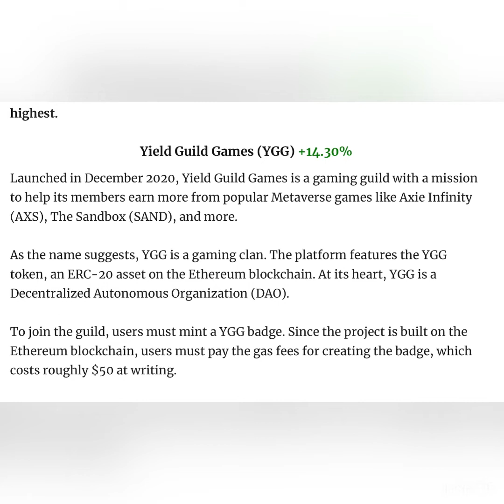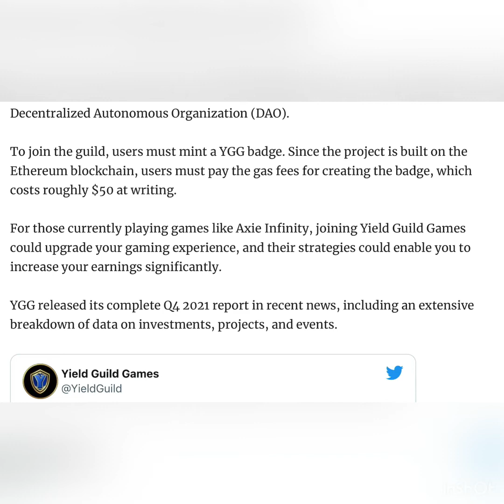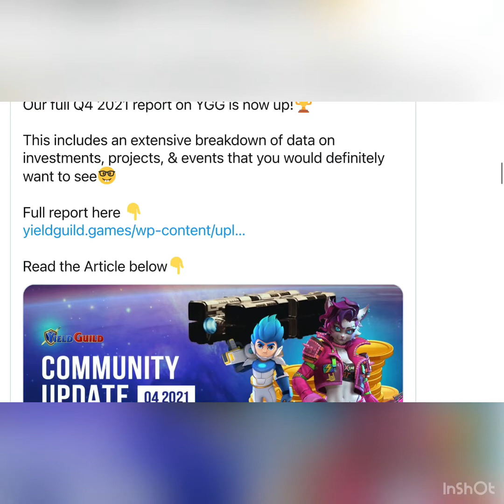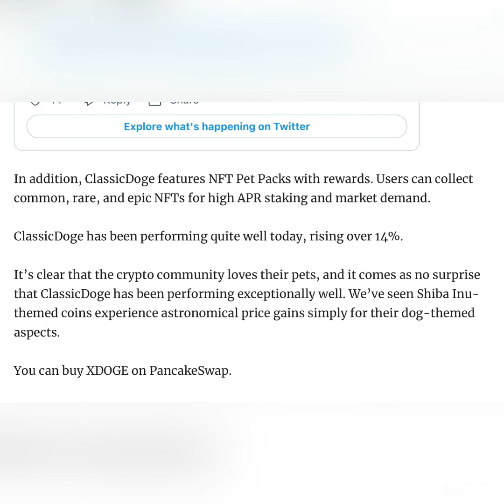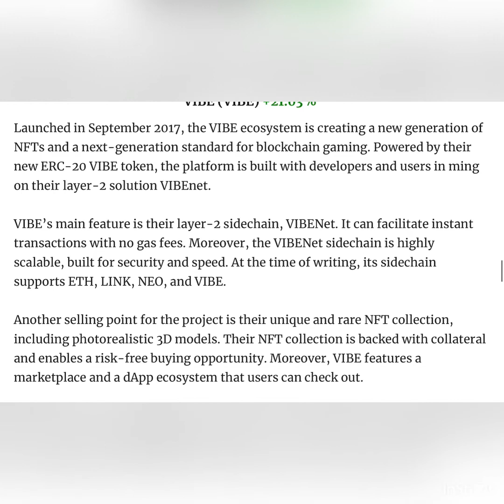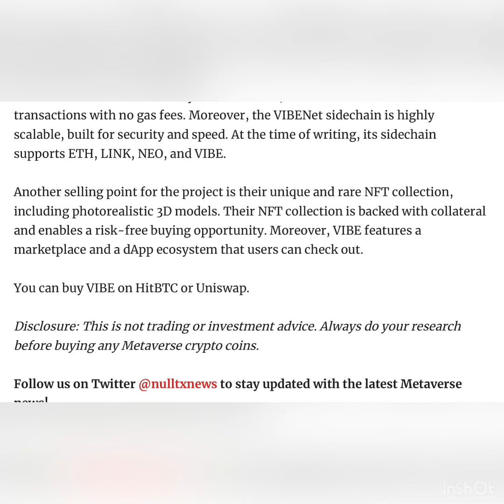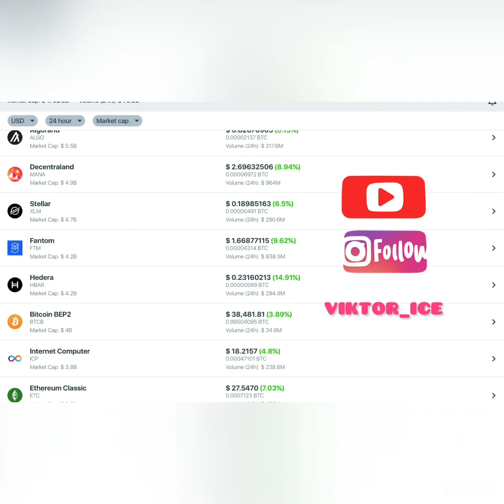Top3 Metaverse Crypto Coins Gaining The Most Price Today (YGG, XDOGE, VIBE)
Top 3 Metaverse Crypto Coins Gaining The Most Price Today (YGG, XDOGE, VIBE)

Even with today’s crypto bear market, dozens of Metaverse crypto coins see significant price gains. This article looks at the top three Metaverse crypto coins gaining the most price today, ordered by 24-hour growth, lowest to highest.

Yield Guild Games (YGG) +14.30%

Launched in December 2020, Yield Guild Games is a gaming guild with a mission to help its members earn more from popular Metaverse games like Axie Infinity (AXS), The Sandbox (SAND), and more.

As the name suggests, YGG is a gaming clan. The platform features the YGG token, an ERC-20 asset on the Ethereum blockchain. At its heart, YGG is a Decentralized Autonomous Organization (DAO).

To join the guild, users must mint a YGG badge. Since the project is built on the Ethereum blockchain, users must pay the gas fees for creating the badge, which costs roughly $50 at writing.

For those currently playing games like Axie Infinity, joining Yield Guild Games could upgrade your gaming experience, and their strategies could enable you to increase your earnings significantly.

YGG released its complete Q4 2021 report in recent news, including an extensive breakdown of data on investments, projects, and events.

You can buy YGG on KuCoin, Crypto.com, Binance, and more.

ClassicDoge (XDOGE) +14.54%

Launched in November 2021, ClassicDoge (XDOGE) is a Metaverse crypto coin that allows players to create 3D NFTs of their pets and permanently immortalize them on the blockchain.

ClassicDoge also offers traders a staking dashboard to earn up to 500% APR. Quite a significant return compare to other platforms.

In addition, ClassicDoge features NFT Pet Packs with rewards. Users can collect common, rare, and epic NFTs for high APR staking and market demand.

ClassicDoge has been performing quite well today, rising over 14%.

It’s clear that the crypto community loves their pets, and it comes as no surprise that ClassicDoge has been performing exceptionally well. We’ve seen Shiba Inu-themed coins experience astronomical price gains simply for their dog-themed aspects.

You can buy XDOGE on PancakeSwap.

VIBE (VIBE) +21.03%

Launched in September 2017, the VIBE ecosystem is creating a new generation of NFTs and a next-generation standard for blockchain gaming. Powered by their new ERC-20 VIBE token, the platform is built with developers and users in ming on their layer-2 solution VIBEnet.

VIBE’s main feature is their layer-2 sidechain, VIBENet. It can facilitate instant transactions with no gas fees. Moreover, the VIBENet sidechain is highly scalable, built for security and speed. At the time of writing, its sidechain supports ETH, LINK, NEO, and VIBE.

Another selling point for the project is their unique and rare NFT collection, including photorealistic 3D models. Their NFT collection is backed with collateral and enables a risk-free buying opportunity. Moreover, VIBE features a marketplace and a dApp ecosystem that users can check out.

You can buy VIBE on HitBTC or Uniswap.